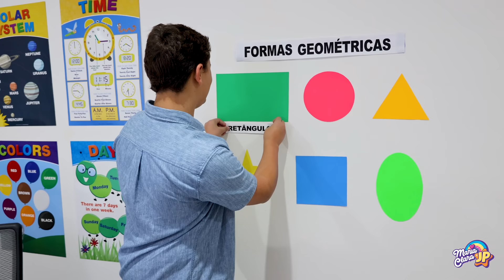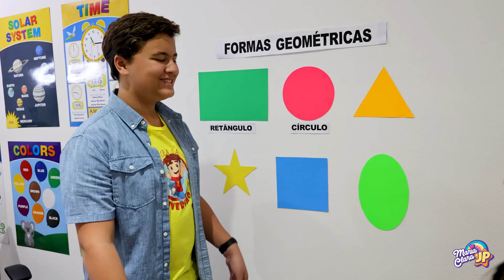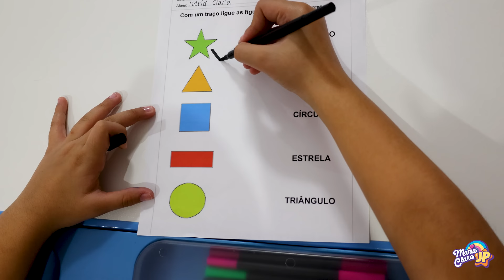Maria Clara e JP aprendem formas geométricas com brinquedos de Pop It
Maria Clara e JP brincam de escolinha e aprendem as formas geométricas.  Maria aprende as formas brincando com Pop It Toys.